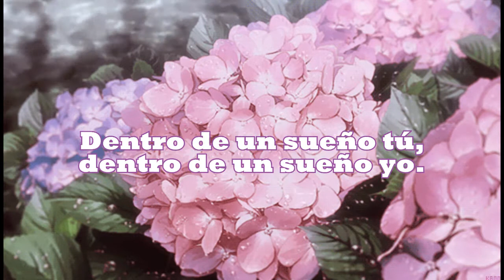KareKano End [Sub.Español] Yume no naka e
• KareKano Ending Short version // Yume no Naka e ♡ // Subtítulos español.
• Original artist: Yuki Saito
• Artist: Enomoto Atsuko&Suzuki Chihiro Cover from Karekano.